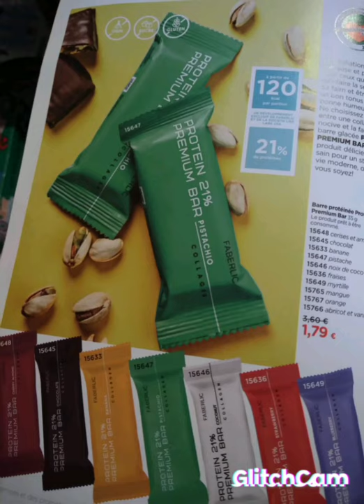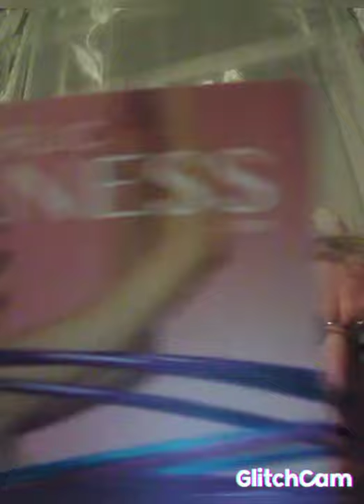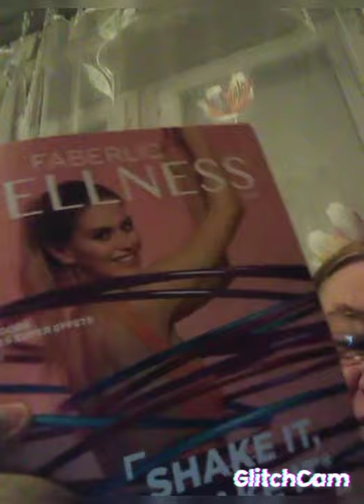gammewellness partie 2